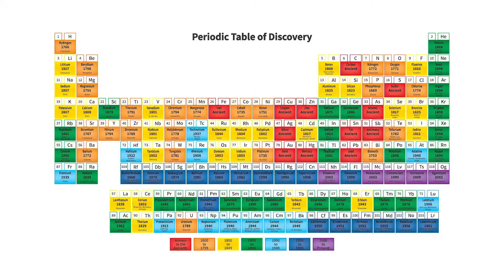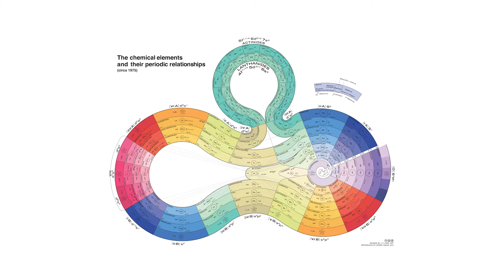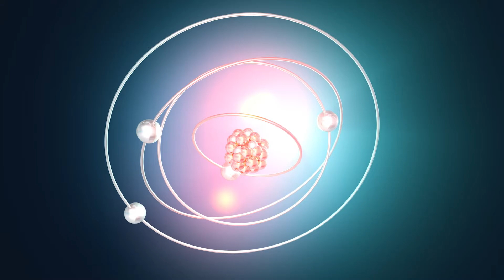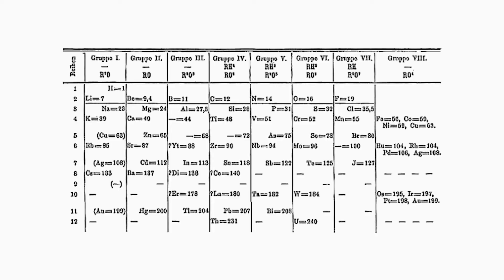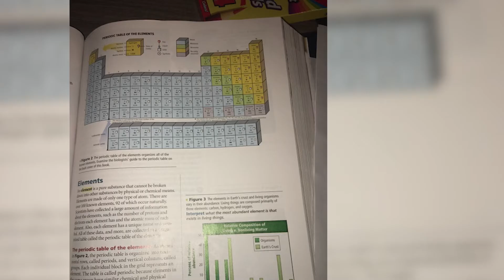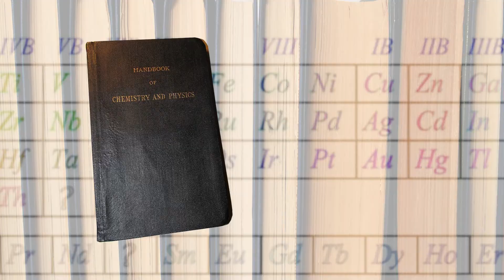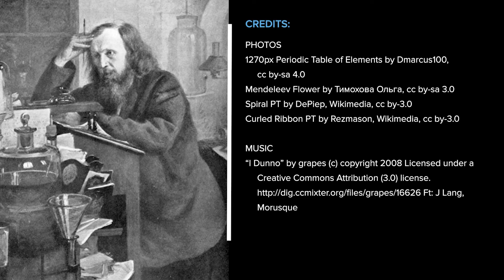Mendeleev's Periodic Table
In March 1869, Mendeleev delivered a full paper to the Russian Chemical Society spelling out the most significant aspect of his system, that characteristics of the elements recur at a periodic interval as a function of their atomic weight. This was the first iteration of the periodic law. Come along with us as we explore the history of the periodic table of elements.

Written by Ann E. Robinson. Narration by Dr. Nicholas B. Breyfogle. A textual version of this video is available

Video production by Laura Seeger and Dr. Nicholas B. Breyfogle. Audio production by Paul Kotheimer, College of Arts & Sciences Academic Technology Services. The Origins' editorial team includes: Editors Nicholas Breyfogle, Steven Conn and David Steigerwald; Managing Editors Cameron Givens, Damarius Johnson, and Brionna Mendoza; Copyeditor Sarah Brady Siff; Article Layout Kristin Osborne; and Video Production Specialist Laura Seeger.

This is a production of Origins: Current Events in Historical Perspective at the Goldberg Center in the Department of History at The Ohio State University and the Department of History at Miami University. For more information about Origins: Current Events in Historical Perspective, please visit origins.osu.edu.